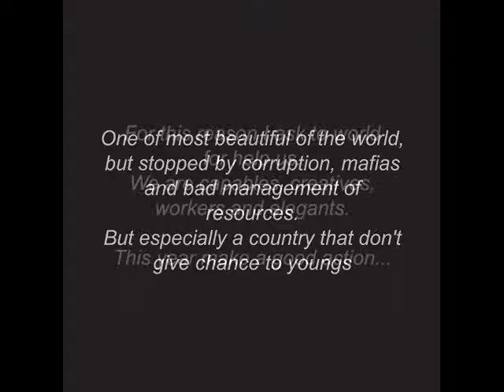Adopt an Italian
This year make a good action